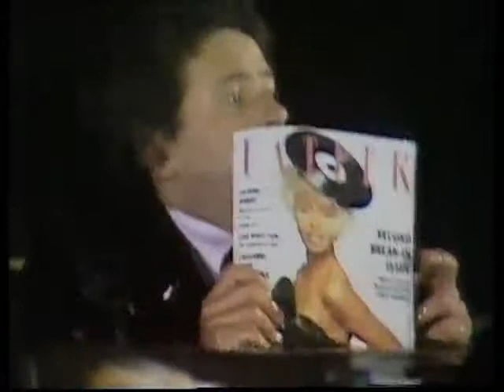Wendy James on Rivron Part 2